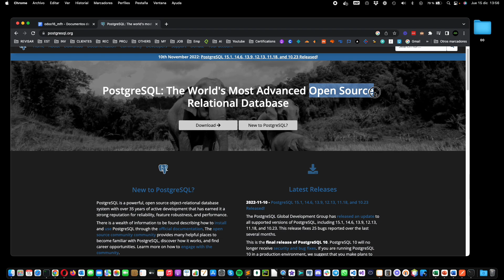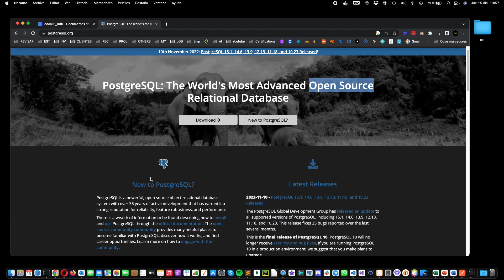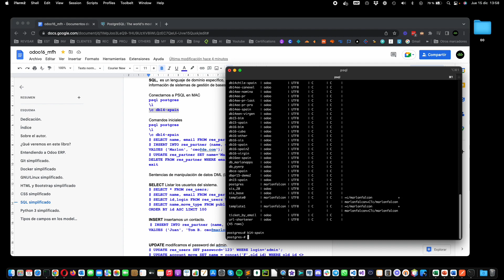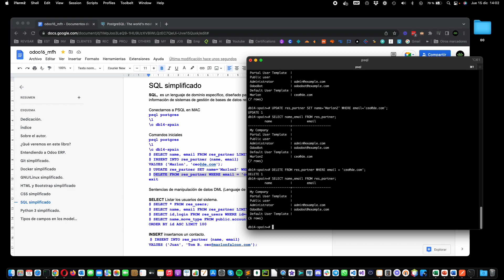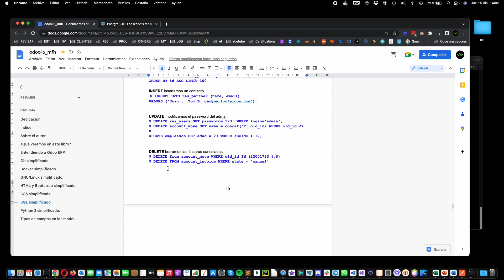Curso Programación Odoo ERP 16 - Clase 05 - Lo básico que necesitaras de Linux. En español y gratis